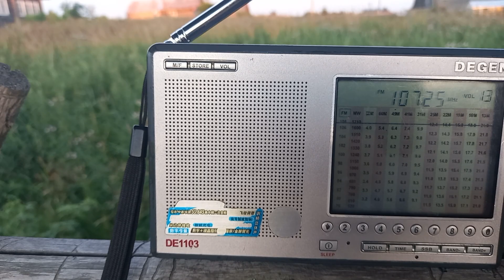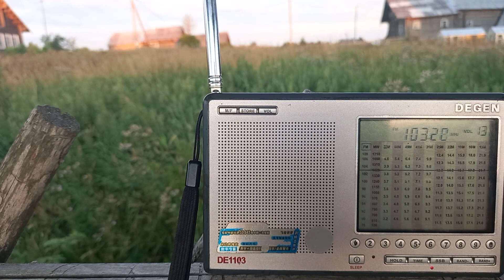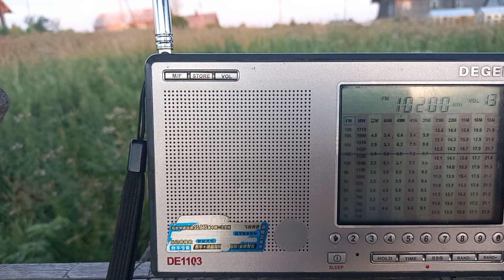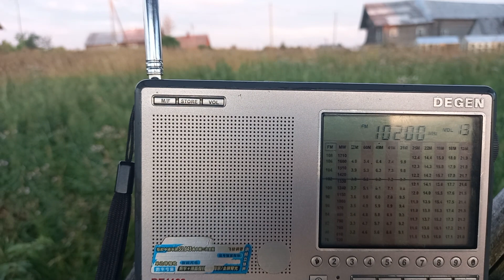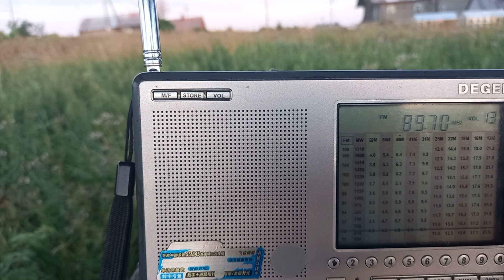радиоприём в деревне Кинерма